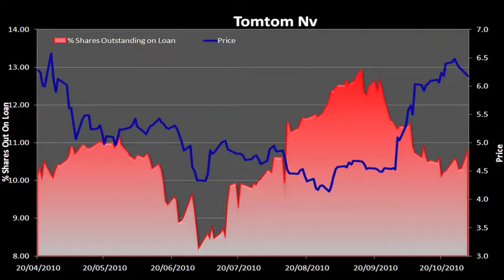DXTV | Navigation Stocks -- Challenges Not Lost on Hedge Fund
A major step forward for mankind in recent years is the impossibility of getting lost or being late. I exaggerate but with amazing mapping technology in our mobile phones and cars it has become very easy to get directions. Satellite navigation enables cars to drive themselves to your destination and has gone from being an army/geographer's tool to the best friend of every taxi driver in the world. So how are investors positioned in the companies behind this breakthrough? We will look at short interest in TomTom (AMS:TOM2), Garmin (NASDAQ:GRMN), DTS (NASDAQ:DTSI), Qualcomm (NASDAQ:QCOM) and Google (NASDAQ: ;GOOG).